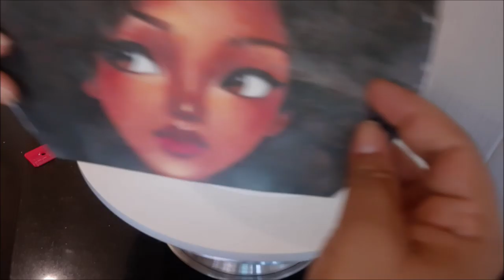BOLO BLACK POWER- SERÁ QUE FICOU LEGAL?!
AMOREEESSS... E ESSE VÍDEO DE HOJE, O QUE DIZER! AMEI FAZER! E A MINHA CLIENTE TAMBÉM AMOU O RESULTADO!
CONE AQUI O QUE VC GOSTOU E O QUE NAO GOSTOU, O QUE VC FARIA DIFERENTE?

QUER ME ENVIAR ALGUM PRESENTE?
CAIXA POSTAL 113405
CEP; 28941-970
SAO PEDRO DA ALDEIA- RJ